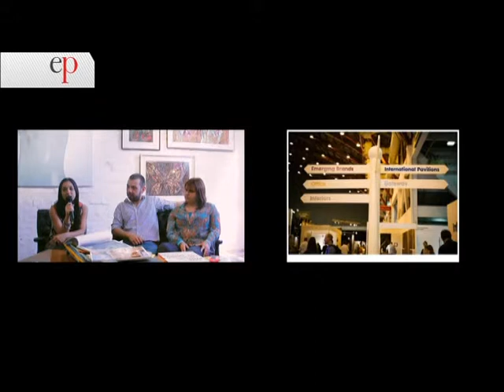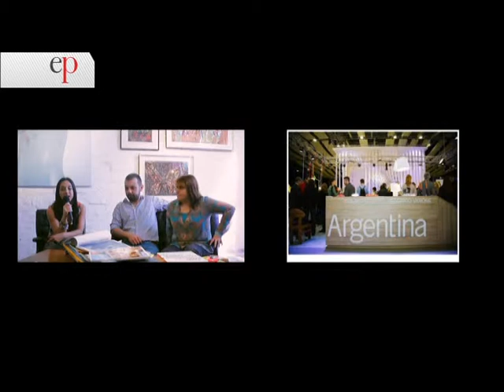Estilo Propio: Nota: Viaje a Londres